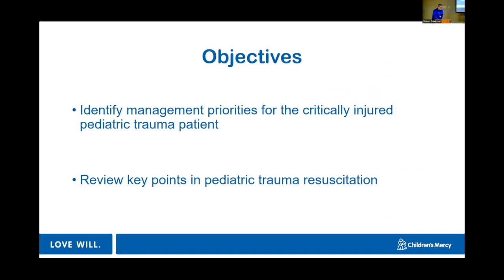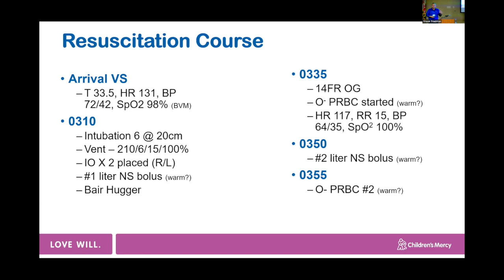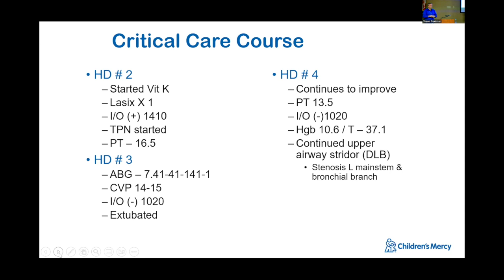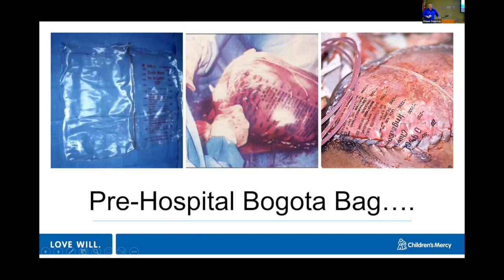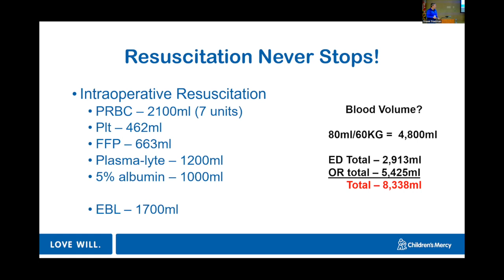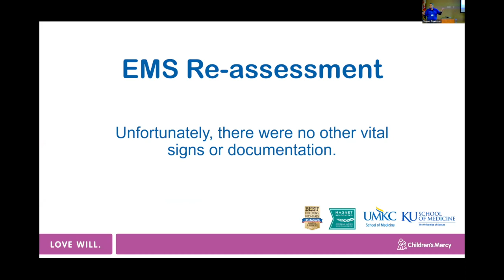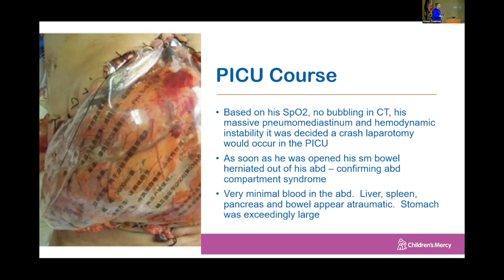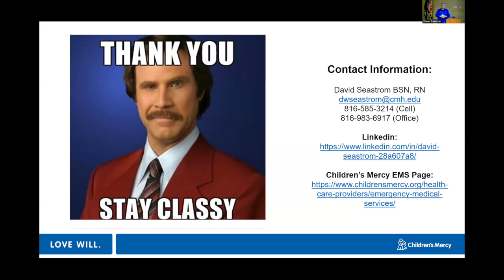MATC Peds trauma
David Seastrom the Trauma Program Manager at Children's Mercy Kansas City discusses unique cases of traumatically injured kids and the pearls of management